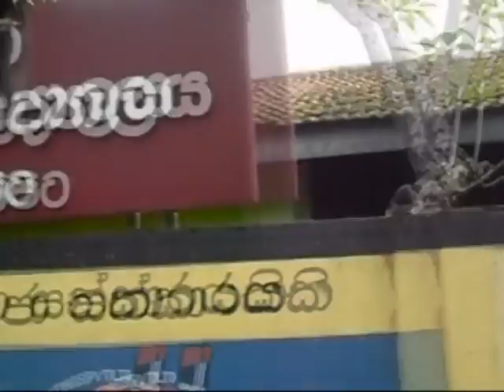Sequence 01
47P Land with House for Sale in Matara.

In Matara district, 47 perches Land - Situated nearby Weragampita, 10 minutes to drive Matara City, as well as close to leading schools (St.Thomes Girls’ College (1.5Km), Rahula National College etc.) Gov. Hospital, calm, quiet environment, with all facilities, for a comfortable living area, is available for sale at Weragampita,Matara. Located Nearby Olcotte Maha Vidyalaya (500m), Fast access to Banks, Food City, Lanka Sathosa,  Filling Centers, Marata  Urban Council Office, other state Buildings, Market & Commercial outlets etc. 2km to Matara city. Closed to Southern Express Way Inter change, Matara & Matara – Walpola main Road. Coconut trees, Jak trees and other valuable plants in this land. Well transport facilities, Pipe born and well Water, 3 phase Electricity, Telephone and Clear deed. 2000Sq Ft. tiled House consist with 3 Bedrooms, attached Bathroom, Living, Dining and Kitchen etc.

Location : Matara (Weragampita).

Price : Rs. 11,500,000  (Negotiable)

මාතර නගරයට සමීපව පර්චස් 47 ක ඉඩම සමග වටිනා නිවස වහාම විකිණේ.

මාතර, වේරගම්පිට පර්චස් 47 ක ඉඩම සමග වටිනා නිවස වහාම විකිණීමට තිබේ. මෙහි මෙම නිවසට අමතරව තවත් කුඩා නිවසක් ද ඇත. වර්ග අඩි 2000 ක් පමණ වන ටයිල් අතුරන ලද මෙම නිවස නිදන කාමර 3, සාලය, කෑම කාමරය, මුළුතැන්ගෙය, යාබද නාන කාමරයකින් ද සමන්විතයි. මෙහි වෙනම ඇති නිවස ද ටයිල් කර ඇත. මෙම ස්ථානයේ සිට  මාතර නගරයට කිලෝමීටර 2 ක් ද, මාතර - වල්පොල ප්‍රධාන මාර්ගයට මීටර 500 ක් පමණ දුරින් පිහිටා ඇත. දක්ෂිණ ලංකා අධිවේගී මාර්ගයේ මාතර පිවිසුමට ද කෙටි කාලයකින් ළඟාවිය හැකි අතර, ඕල්කොට් මහා විද්‍යාලයට ද ඉතා සමීපය. දුරකතන, නල ජලය හා ළිං, කාපට් අතුරණ ලද පුළුල් මාර්ග, තෙකලා විදුලිය පහසුකම් වලින් සහ මනා ගමනා ගමන ප්‍රවාහන පහසුකම් වලින් යුක්ත ස්ථානයකි. ජනප්‍රිය පාසල් (මාතර මධ්‍ය විද්‍යාලය, ප්‍රථමික විද්‍යාලය, රාහුල ජාතික පාසල සහ ශාන්ත තෝමස් බාලිකා විද්‍යාලය (කිලෝමීටර 1.5) විහාරස්ථානය, පුද්ගලික ආයතන, මාතර මූලික රෝහල, ප්‍රධාන තැපැල් කාර්යාලය, බස් නැවතුම්පල, මාතර පොලිස් ස්ථානය සහ රාජ්‍ය ආයතන ආදී රැසකට ළංව පිහිටා ඇති අතර, පදිංචියට සුදුසු නිස්කලංක වටපිටාවකින් සපිරි සියළු නාගරික පහසුකම් සහිත ඉතා වැදගත් පරිසරයකි. මෙහි දැනට පොල්, කොස් සහ අනෙකුත් වටිනා ශාක වර්ග තිබේ. පිරිසිදු ඔප්පු සහිතයි.

මිල : මිල රු. 11,500,000  (මිල සාකච්ඡා කරගත හැකිය).

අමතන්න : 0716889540